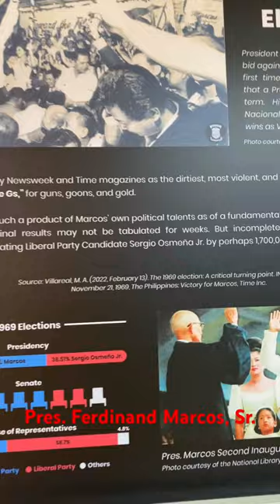Who is former Pres. Ferdinand Marcos, Sr?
Former President Marcos, Sr.